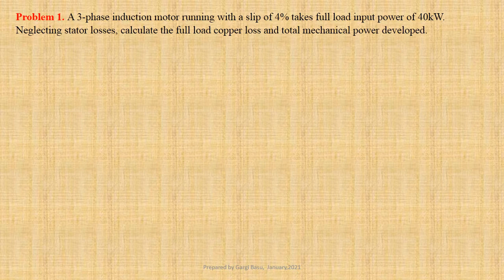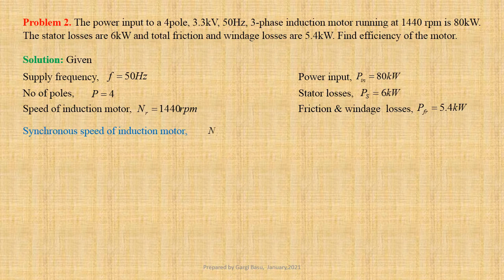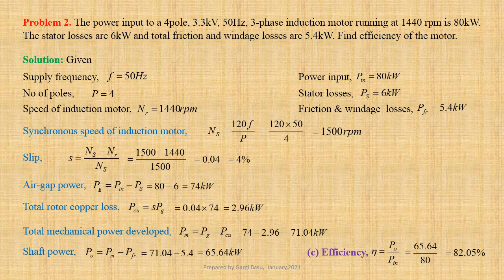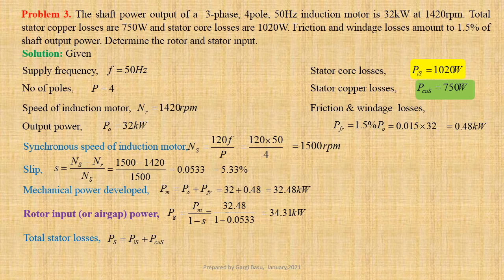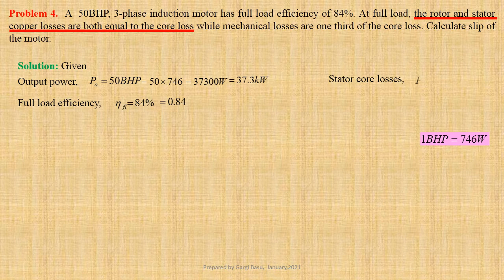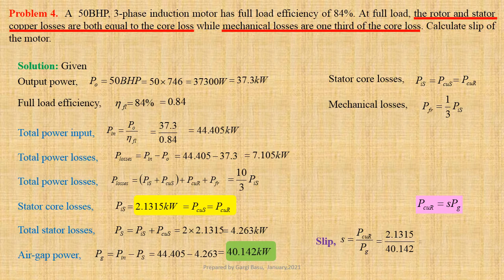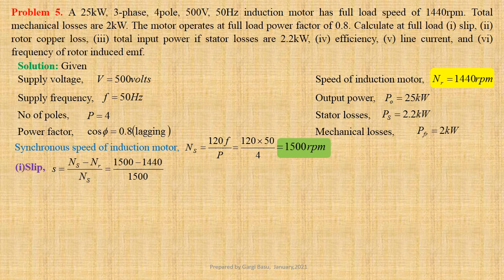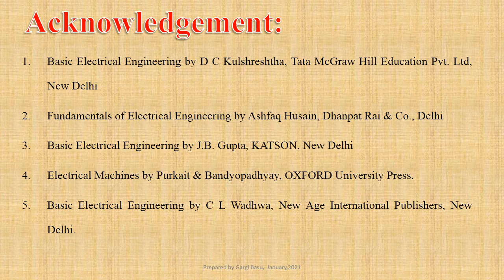Numerical problems on 3-phase Induction Motors: Losses and Efficiency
After this lecture learners will be able to determine various losses, input power and output power and efficiency of 3-phase induction motor.